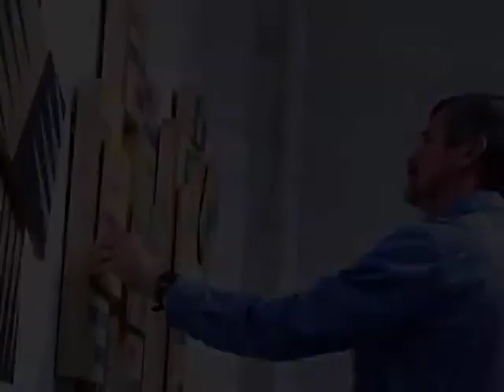PlayArt by Bob Gregson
My work is an invitation for playful participation that provides permission to collaborate. It is intended to bridge the distance between the artwork and the viewer and to unlock a personal experience for each person.